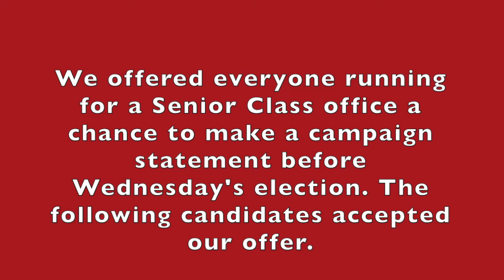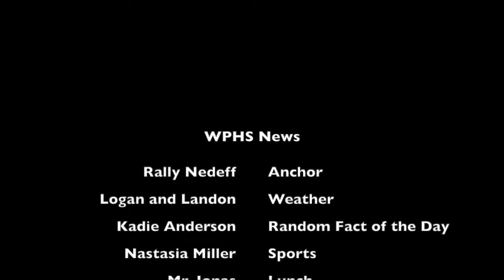WPHS News April 30 2024